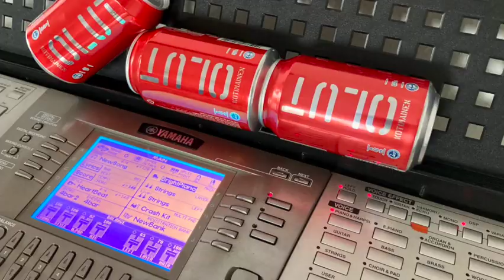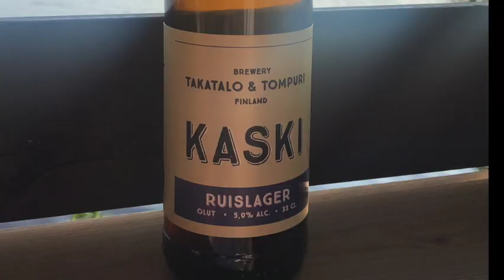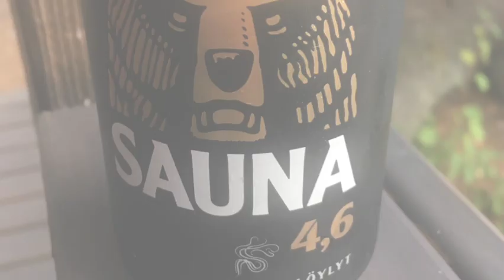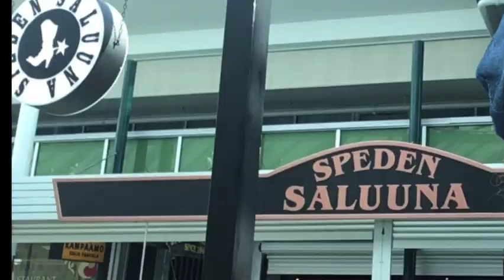RINNEKONE: Kaljalaulu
- Sävellys & sanat Olli E. Rinne, sovitus Tapani I. Rinne
- Esitys Rinnekone
- Tuottajat Tapani I. & Olli E.